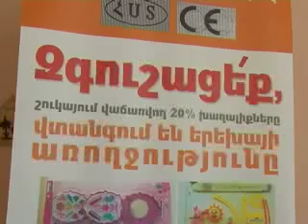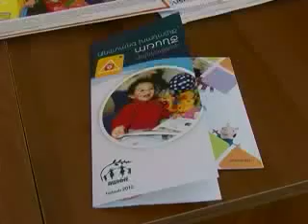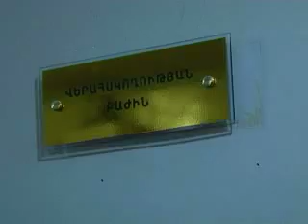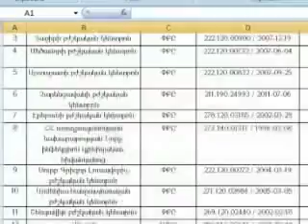Խոտան ապրանքից ազատվելու երաշխիքները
Սպառողներ.Հայաստանում մեկնարկել են բարեփոխումները անվտանգության ստանդարտների ոլորտում: Ներմուծվող և տեղում արտադրվող ոչ պարենային ապրանքների որակի չափորոշիչները վերանայվում են ու խստացվում: Բարեփոխումներից հետո ենթադրվում է, որ մեր սպառողները կլինեն հնարավորինս ապահով...